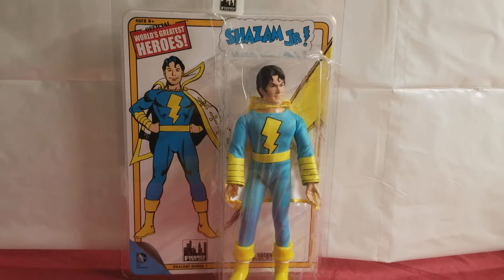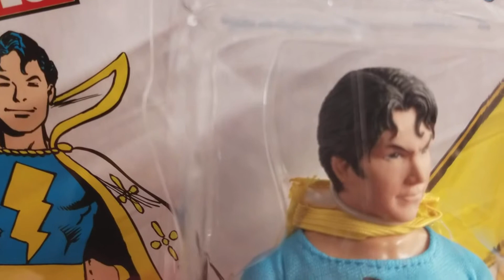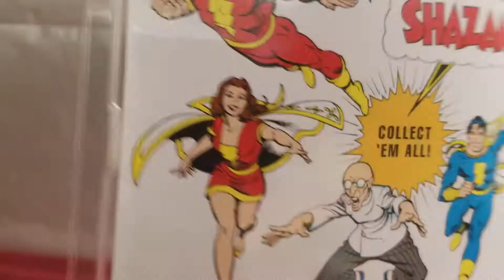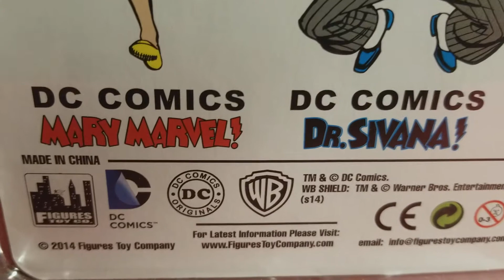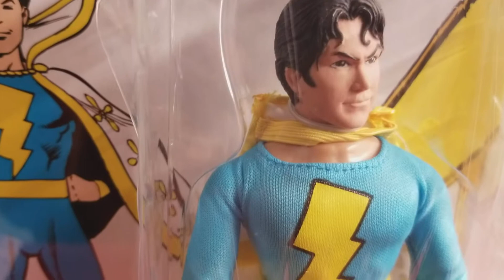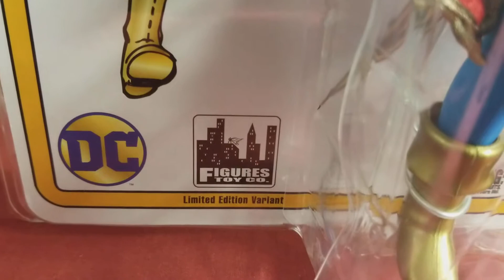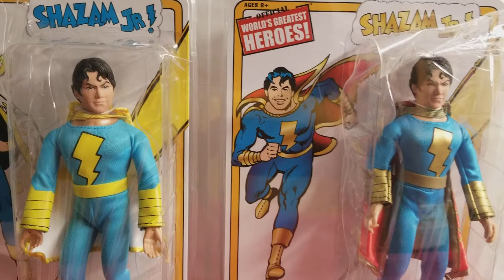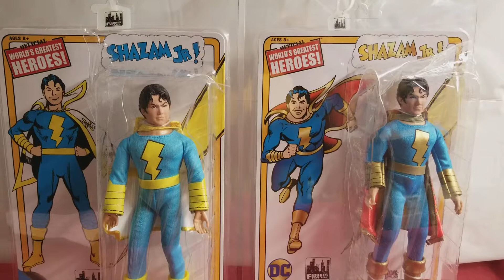FTC SHAZAM JR. ! FIGURE REVIEW BONUS REVIEW IN THIS VIDEO STAY TUNED